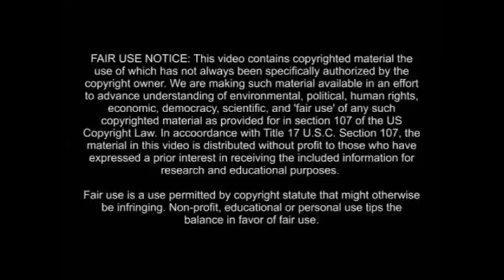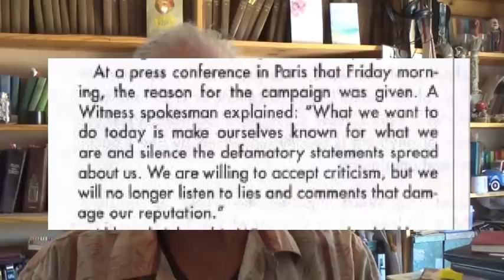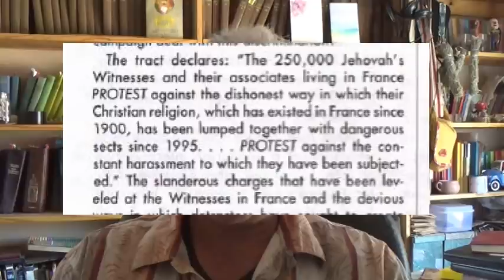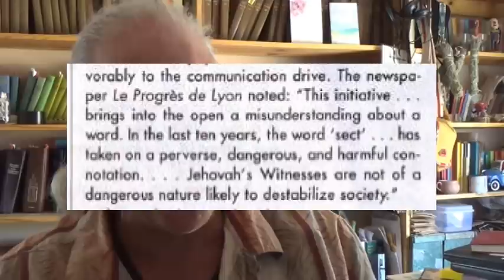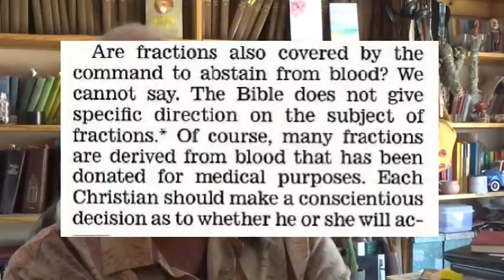Ex-JW's Prove Watchtower IS Pro-Protests